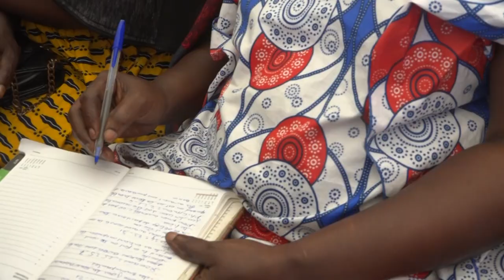CRPPF 2023 JOUR 2 - Partie 1 - La puissance de la prière d'ensemble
La Communauté Missionnaire Chrétienne Internationale (CMCI) en Côte d'Ivoire, présente le 2e  jour de la croisade.
Thème : La puissance de la prière d'ensemble

40 Jours de jeûnes et prières

Au rendez-vous :

- Prière de repentance
- Prières de délivrance des captifs

- Prière pour la guérison authentique

- Prière de Bénédiction
- Restauration  divine

Programme :

• Tous les jours de 13h à 18h